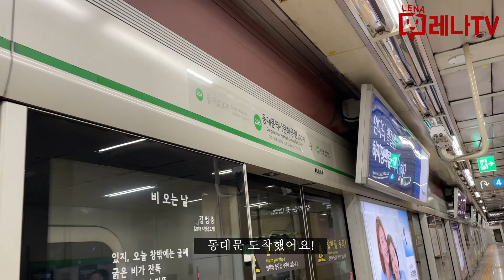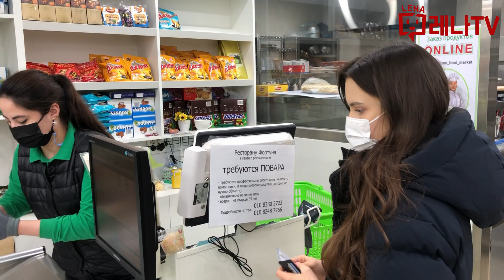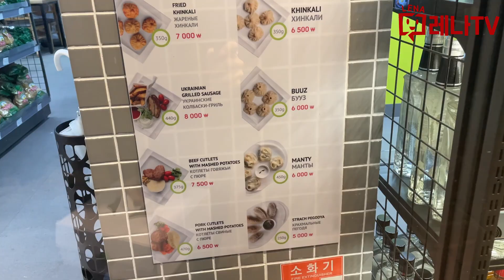러시아인이 한국에서 새해 보내는법